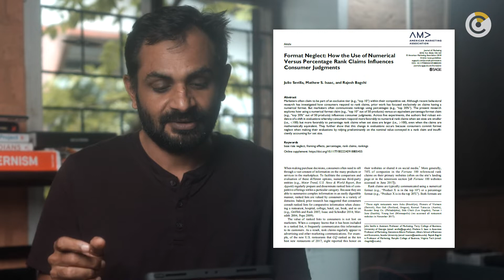What's better - "top 10 of 50" or "top 20%"? CoreInsights Ep3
In this episode of CoreInsights, I share a research finding about when %ages are more helpful in marketing communication.